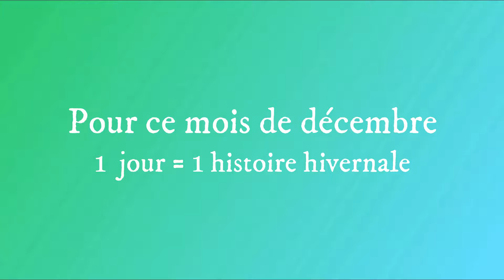[Sims 4] 🧸 Spéciale Noël - Calendrier de L'avent n.13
Pour le mois de décembre 2019 je vais essayer, je dis bien essayer de vous faire une mini vidéo par jour représentant un visiteur de mon parc de Noël !

On commence par le photographe officiel de l'animation du parc !

Compte ORIGIN : GUDSAMA

...N’hésite pas à me faire savoir si cette vidéo t'a plu à l'aide d'un commentaire ou d'un pouce vers le haut.
J'aimerais beaucoup avoir des critiques constructives pour m'aider !